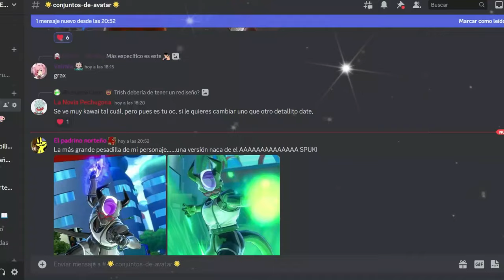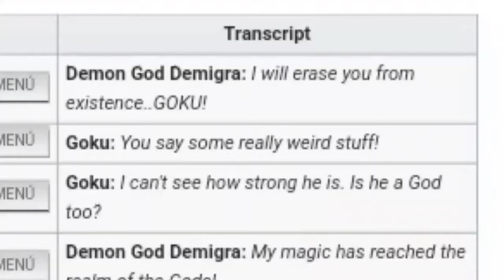TODOS LOS SECRETOS DE XENOVERSE 2 | Dragon Ball Xenoverse 2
Ey what a peks gente ¿Cómo están? Sean bienvenidos a este video especial por los 9K y también especial por la increíble comunidad que hemos formado, sin ustedes nada de esto sería posible, sin más, espero disfruten este vídeo :D

YT Morado:
LOS MEJORES ARTISTAS:
Draxzone: